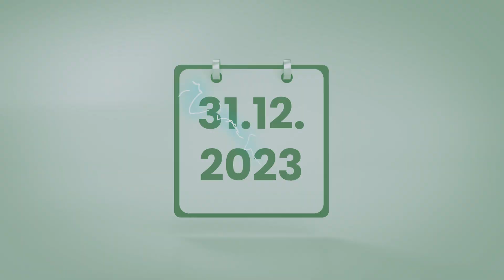Elektrum - niezależny doradca energetyczny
Wraz z końcem 2023 roku ceny energii dla firm przestaną być ustawowo chronione. Czy wiesz, że standardowa cena energii to ponad 2200 zł za MWh? Czy zabezpieczyłeś już ceny energii na kolejne lata? Czas ucieka...
Z naszą pomocą możesz płacić nawet cztery raz mniej! Skontaktuj się z doradcami elektrum i poznaj wszystkie dostępne rozwiązania. Możemy zapewnić Twojej firmie pewność stałych kosztów energii i gazu na najbliższe 5 lat.
Niezależny doradca energetyczny Elektrum.